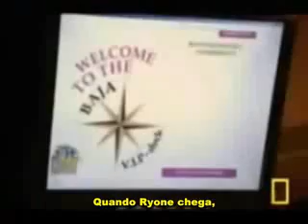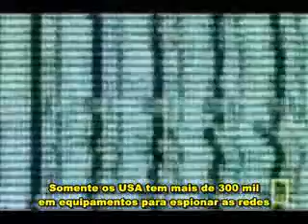Micro_Chip - Legendado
Controle de mentes, pessoas e bens. Opressão e tirania. Falta de Liberdade. Nazismo